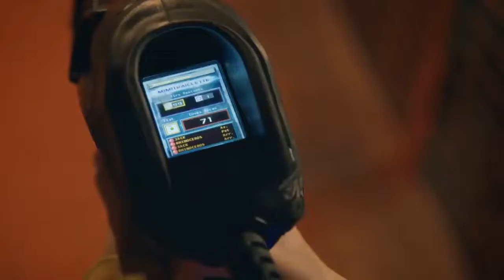Laser Game Evolution Canada HD